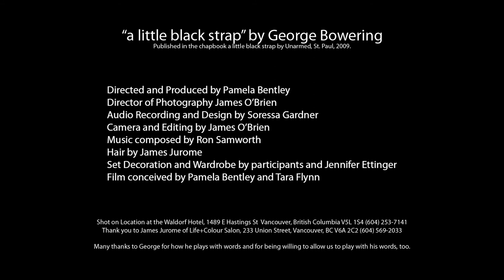"a little black strap" by George Bowering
Published in the chapbook a little black strap by Unarmed, St. Paul, 2009.

Read by:
George Bowering
Chu-Lynne Ng
Debra Sears
Meeshelle Neal
Pamela Bentley
Sonnet L'Abbe
Soressa Gardner

Participants:
Chu-Lynne Ng
Debra Sears
Meeshelle Neal
Renee Rodin
Sonnet L'Abbe
Soressa Gardner

Directed and Produced by Pamela Bentley
Director of Photography James Earl O'Brien
Audio Recording and Design by Soressa Gardner
Camera and Editing by James Earl O'Brien
Music composed by Ron Samworth
Hair by James Jurome
Set Decoration and Wardrobe by participants and Jennifer Ettinger
Film conceived by Pamela Bentley and Tara Flynn

Many thanks to George for how he plays with words and for being willing to allow us to play with his words, too.